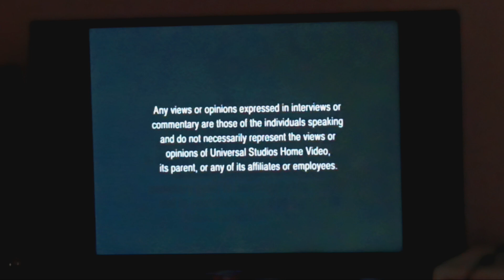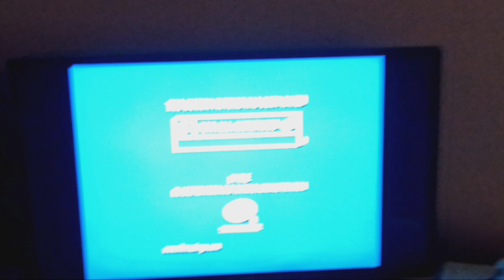Opening to Balto III: Wings of Change 2005 DVD